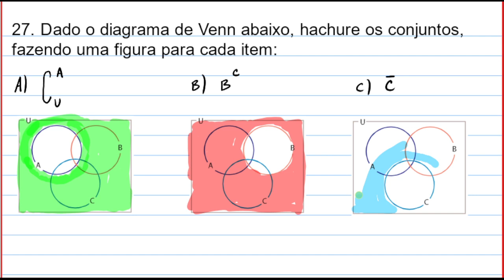27 hachure os conjuntos, fazendo uma figura para cada item: